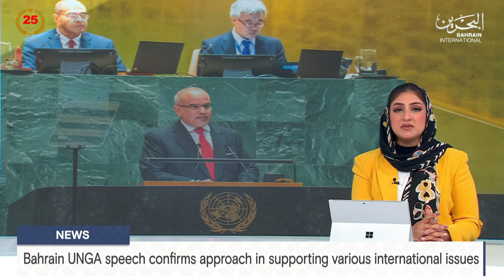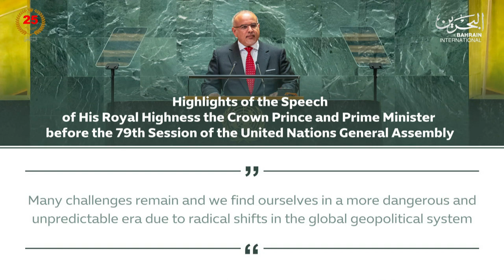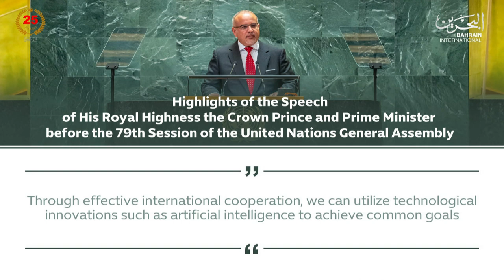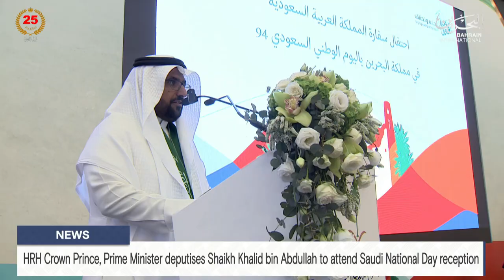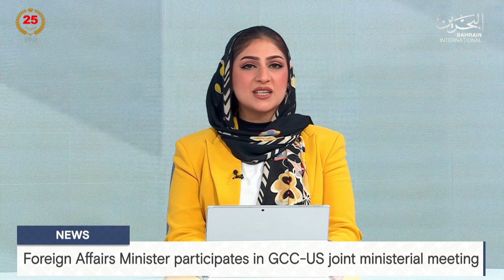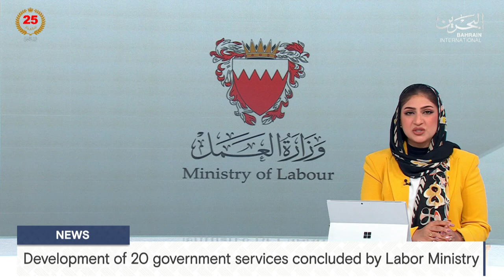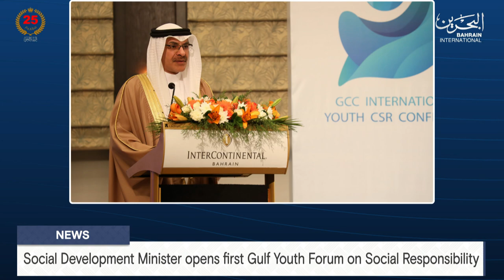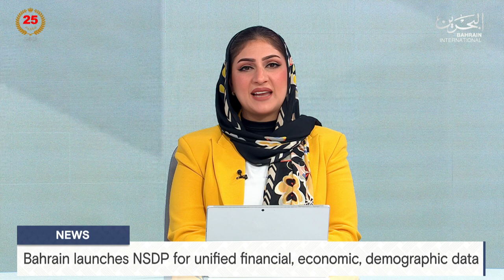BAHRAIN NEWS CENTER : ENGLISH NEWS 26-09-2024